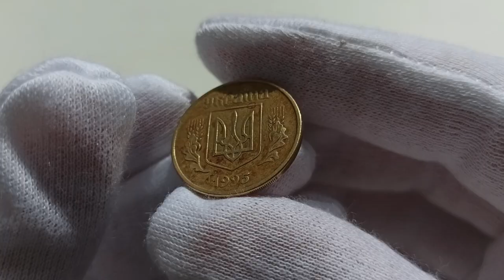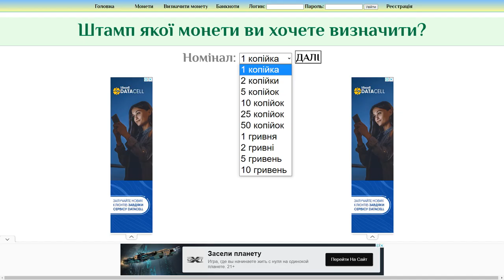Огляд обігової монети 50копійок 1995р. 1АЕм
- різновиди монет і банкнот України